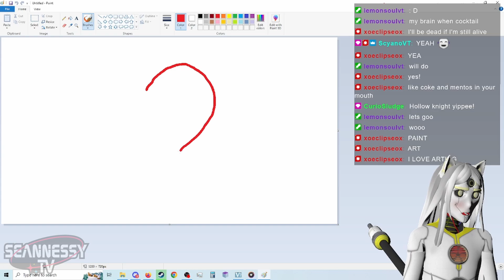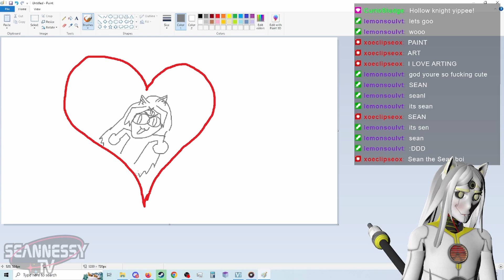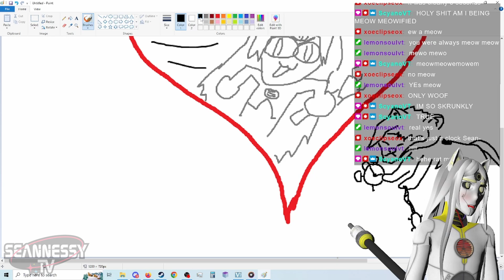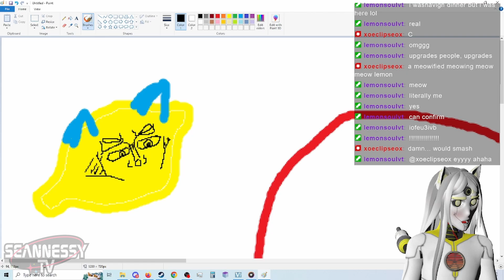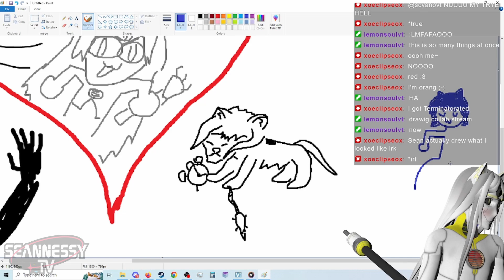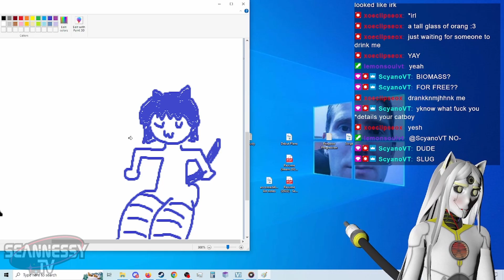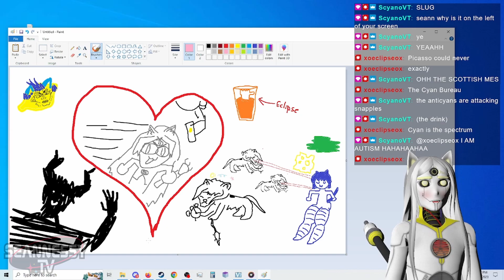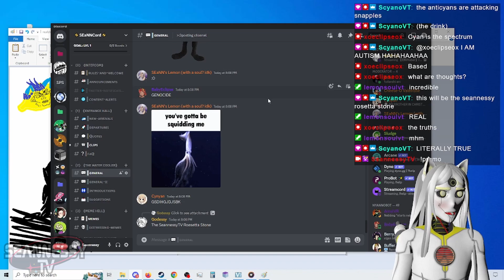Hiatus Return Stream MS Speedpaint Celebration! [1/9/2023]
Taken from the SeannessyTV Entropy Centre/Portal Stream on January 9th, 2023!